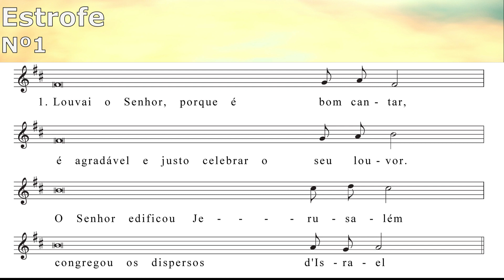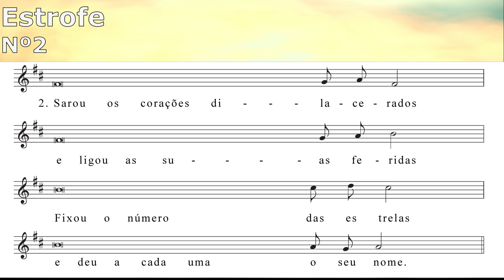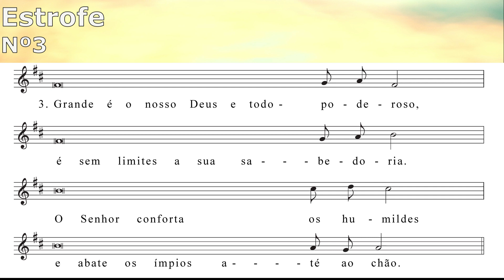🎼Salmo 5dom comum- Louvai o Senhor que salva os corações - Manuel Luís cantado por José Gomes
Música de *Manuel Luís* cantada por *José Gomes* e Orgão tocado por *Isabel Jantarada* no Coro *Cristiana Vale* , *Eugénia Francisco* e *Fábio Francisco* Produção por *Fábio Francisco*

                    - *Louvai o Senhor que salva os corações* -

00:00 Entrada
00:18 Refrão
00:59 Primeira Estrofe
01:47 Segunda Estrofe
02:35 Terceira Estrofe

*Partituras:*

*Letra:*

*Louvai o Senhor, que salva os corações atribulados.*
*Louvai o Senhor.*

1. Louvai o Senhor, porque é bom cantar,
é agradável e justo celebrar o seu louvor,
O Senhor edificou Jerusalém,
congregou os dispersos de Israel.

*Louvai o Senhor.*

2. Sarou os corações dilacerados
e ligou as suas feridas.
Fixou o número das estrelas
e deu a cada uma o seu nome.

*Louvai o Senhor.*

3. Grande é o nosso Deus e todo-poderoso,
é sem limites a sua sabedoria.
O Senhor conforta os humildes
e abate os ímpios até ao chão

*Louvai o Senhor.*